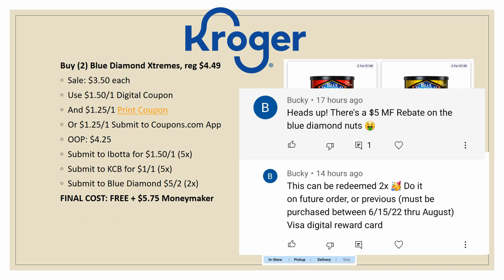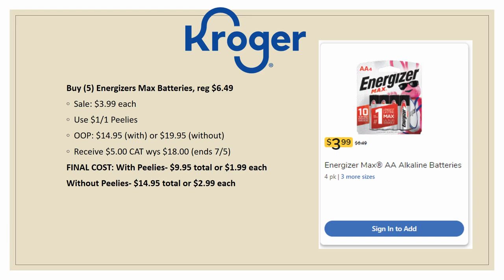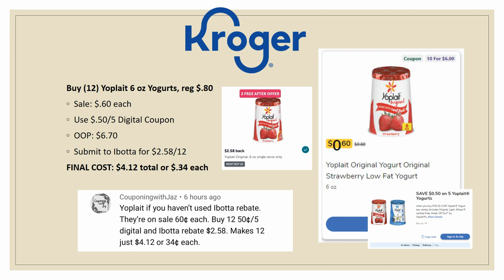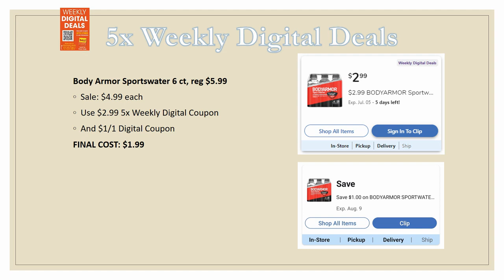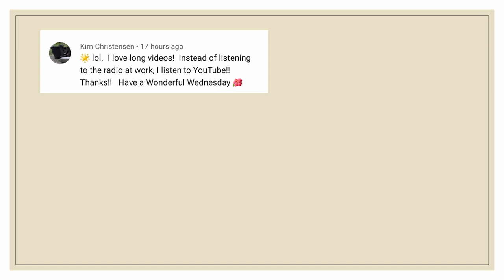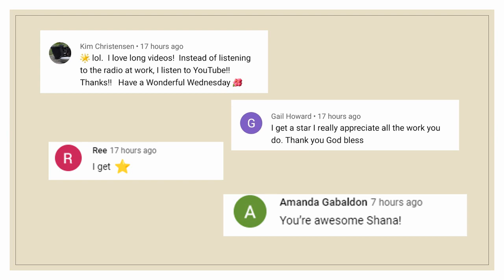*UPDATES* with MORE Kroger MUST DO Deals (Part 1) for 6/29-7/5 | Including at $5 Moneymaker!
Checkout the UPDATES for Kroger *MUST DO* Deals (Part 1) for June 29-July 5, 2022 in our Kroger Couponing this Week! This includes week 3 of the Buy 5 or More Save $1 Each MEGA SALE, Weekly Digital Coupon Sale, & MORE

Parlor: @ShoppingwithShana